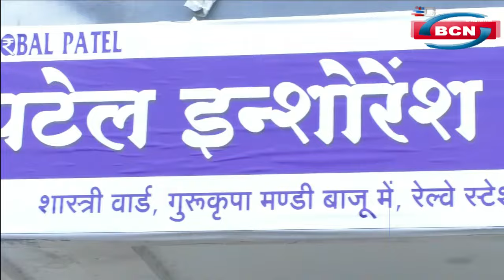गोटमार 600 खिलाडी घायल, खुनी संघर्ष मे सावरगाँव की हुई जीत